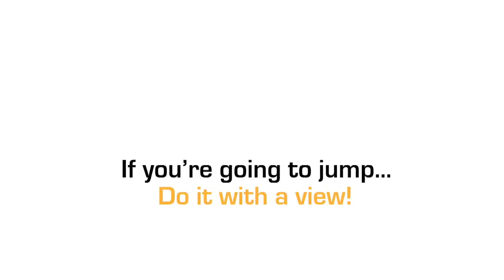Samantha Scott at Coastal Skydive